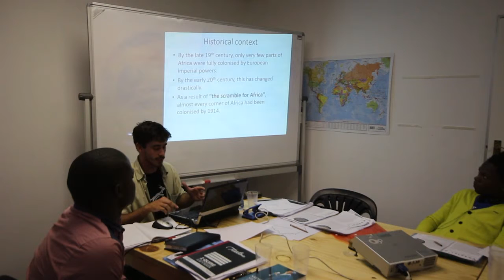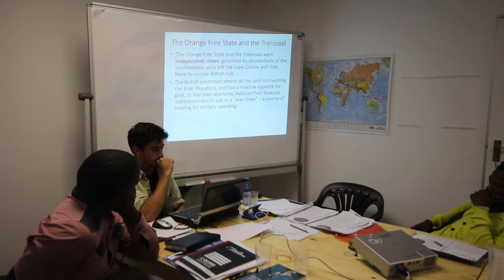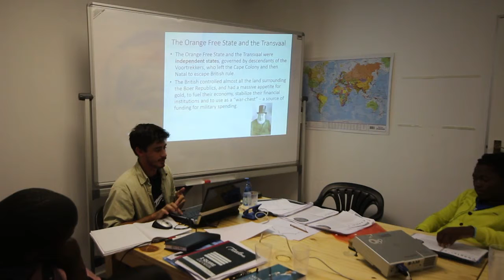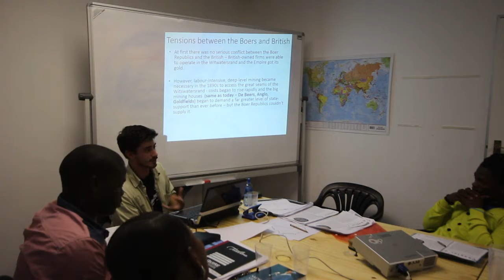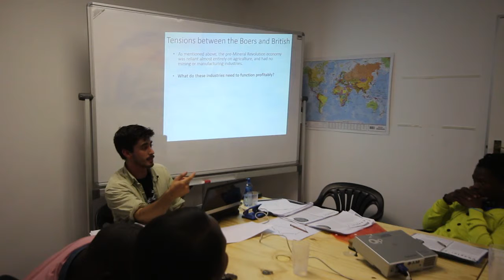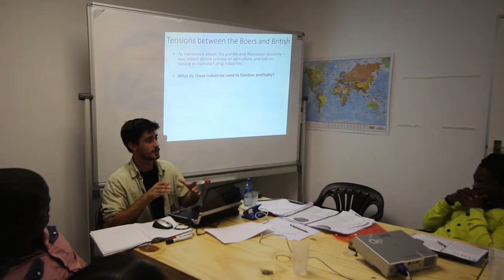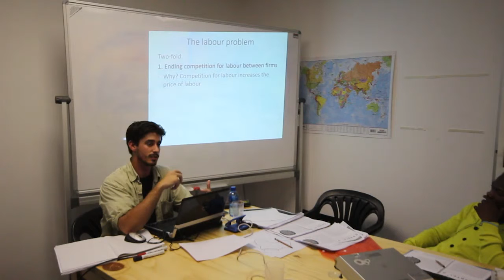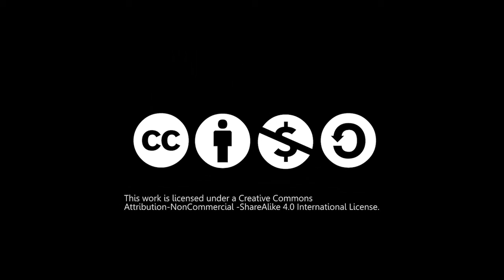Tension Between The Boers & The British (Discovery of Minerals)